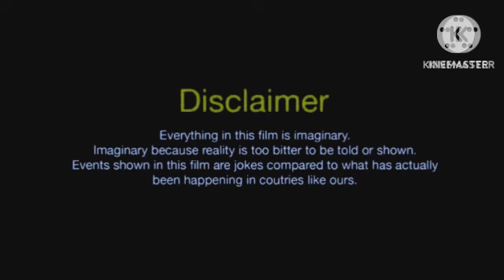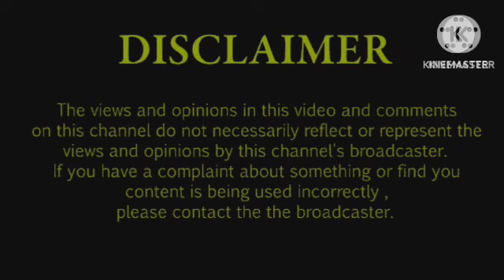Annaatthe Review Explained & Facts HD 1080p Hindi Dubbed | Rajnikant Nayanthara Keerthy Suresh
This is not a Movie. I have discussed Annatthe Movie facts, Satellite & OTT Details, Preproduction-Post Production & Filming Details, Budget & Worldwide Lifetime Box-Office Collection Details, deep story analysis & Explanation

About this video Dosto aj ki is video me Maine Review kiya hai Annaatthe ko Full Hindi Me and is movie ki Budget And Box Office collection Ko Bataya Hai